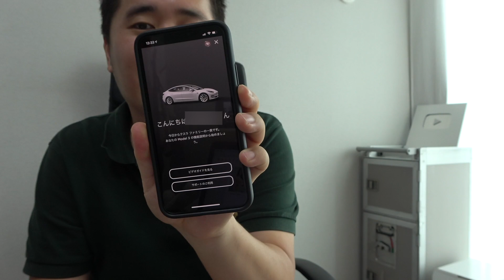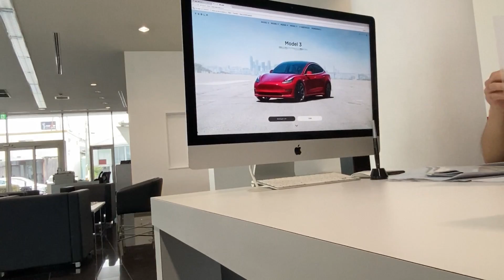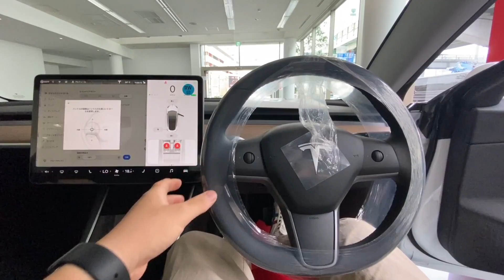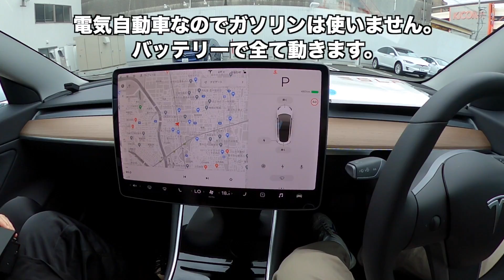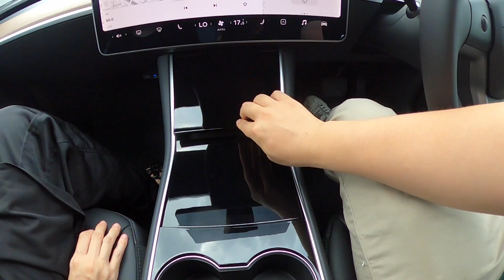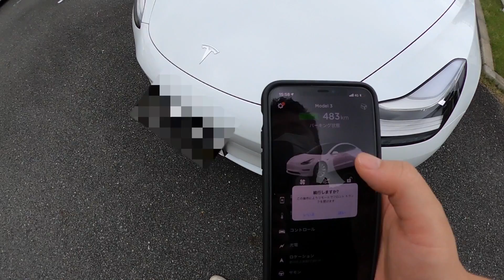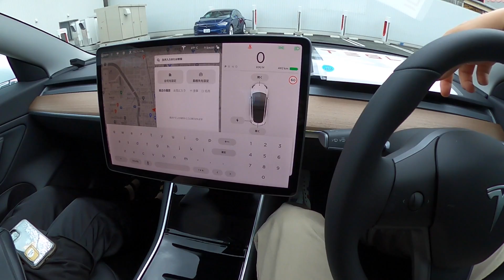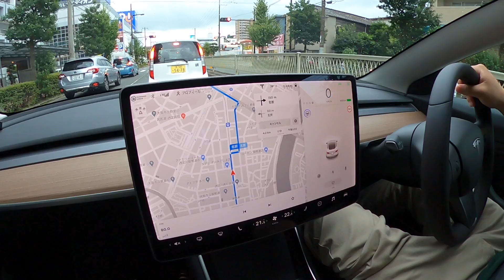テスラ購入！750万円の電気自動車！【モデル3】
次世代高級電気自動車のテスラModel 3（モデル3）を購入しました！色々とオプションあり、合計金額は約750万円です。

Teslaの新車購入時に 1,500 km相当分のスーパーチャージャー無料充電利用特典を獲得できます

私にとって初めてのマイカーです！運転は下手くそですが、テクノロジーの力を借りて車ライフ楽しみます！

TESLA モデル3 ロングレンジ
価格： 655.2万円〜
最大出力： 350 kW
0～100 km/h 加速： 4.6秒
寸法： 全長 4,695 mm x 全幅 1,850 mm x 全高 1,445 mm
車両重量： 1,860 kg
ホイールサイズ： 直径 18 in x 幅 8.5 in
最大積載量： 275 kg

この概要欄にはAmazonや楽天などの広告を貼り付けています。

★問い合わせ先（仕事用）★
※場合によっては返事に時間がかかることがあります。予めご了承ください。

過去に企業とのコラボ動画を以下のページにまとめていますので参考にして頂ければと思います。

一部コメントについては消去、非表示の対応をしております。ご了承ください。
間違って対処している場合もあるので、コメントが反映されない場合、確認しますのでTwitterのDMまで連絡お願いします。